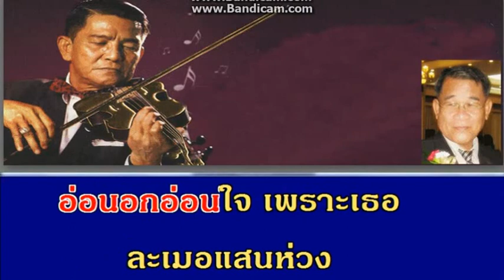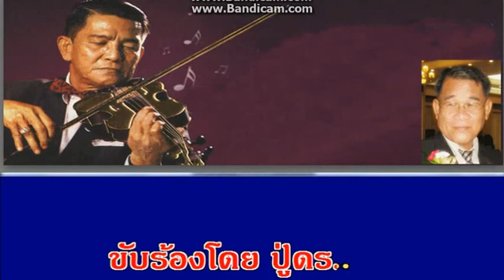เพลง "ยอดดวงใจ" ขับร้องโดย ปู่ดร {อมตะเพลงไทย}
ขับร้อง สุนทราภรณ์